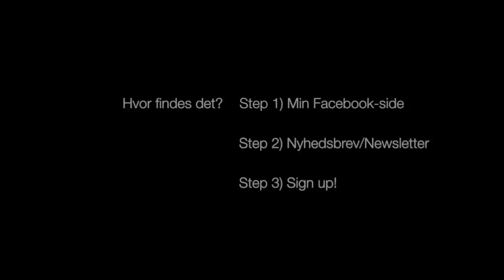Kristoffer Rahbek - Introduktion til nyhedsbrev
Hey folkens! Her er lige en kort intro til mit nyhedsbrev. Håber at I alle vil være en del af det. (Det giver desuden adgang til et helt nyt, eksklusivt cover - kun for jer der melder jer ind)
Se hvordan til sidst i videoen.